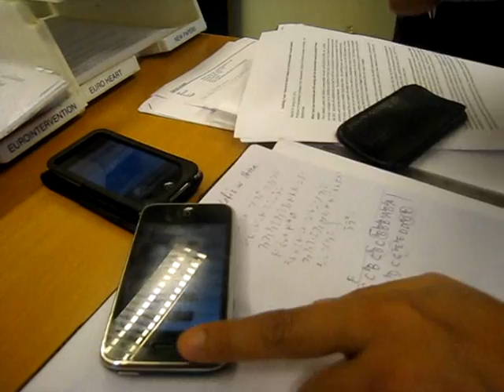The Talented Mr. Yoshi-San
Yoshi :world renowned cardiac scientist, author of high impact papers , part time student of the Dutch language ( Koffie ? Als zwart als mijn ziel , aub !), but above all .music prodigy !